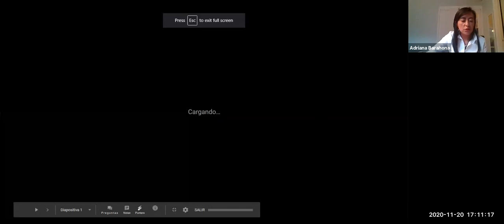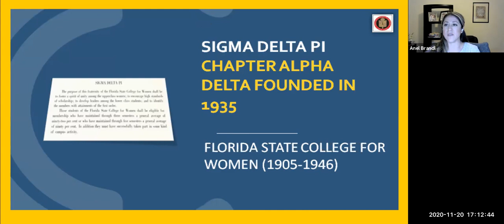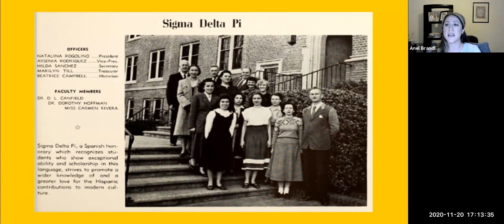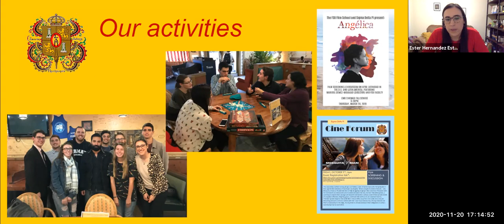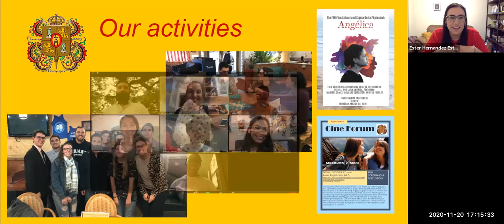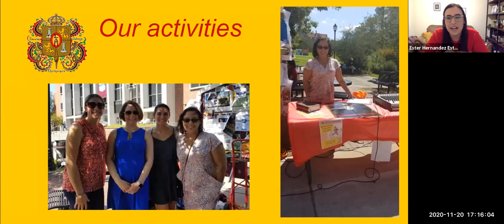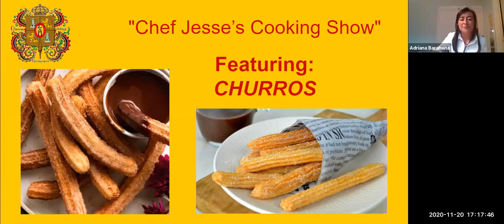Virtual International Coffee Hour (featuring Churros with Sigma Delta Pi)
Join us for Virtual International Coffee Hour this Friday (11/20) at 5 p.m. with Sigma Delta Pi - Florida State University, the National Collegiate Hispanic Honor Society (La Sociedad Nacional Honoraria Hispánica). This week we will learn how to make Churros and Homemade Hot Chocolate!

This week, CGE’s Chef Jesse will be joined by Adriana Barahona, SDP President pursuing her Ph.D. in Spanish linguistics; Anel Brandl, SDP Advisor and Professor in Spanish linguistics; and Esther Hernández, SDP Ex-president pursuing her Ph.D. in Spanish linguistics.

¨Sigma Delta Pi is an organization composed of dedicated students, with a passion for Hispanic culture and Spanish language," said Barahona. "SDP provides its members with great networking opportunities, as well as connections and support in their academic career.¨

Sigma Delta Pi was founded to encourage students to continue studying Spanish, allowing them to meet people with whom they shared common interests, and getting more involved by joining an organization that upheld the values and respect for the Hispanic world.

Virtual International Coffee Hour is held each Friday from 5–6:30 p.m. on Zoom and serves as an opportunity to connect with FSU students, faculty, and staff from around the world. During Coffee Hour, you have the opportunity to learn how to make unique snacks from around the world while learning about another culture. Following the cooking demonstration, we move into Zoom rooms to connect in conversation in smaller groups.

To join us, please sign up using this once to receive a weekly email with the Zoom link and login instructions.

For more information about Virtual International Coffee Hour and recipes from past weeks, visit cge.fsu.edu/vch.

Churros Recipe:

Serves 4
Ingredients:
1 cup water
1 stick unsalted butter
1 teaspoon salt
1 1/2 cups flour
4 xlarge eggs
3 tablespoons sugar

Method:

Combine the water, butter, and salt in a medium-sized saucepan, heat until the butter has melted, and bring to a rolling boil. Add the flour all at once, stirring vigorously. Cook over medium heat while stirring constantly for 1 minute. Remove the pan from the heat and beat one egg at a time into the flour mixture. Beat for at least 2 minutes after adding the last egg. Rest batter at room temperature and let cool for half an hour. Spoon cooled batter into a pastry bag fitted with a star tip. Pipe lines of batter about 6" long into the hot oil. Fry the churros for about 2 minutes on each side, until they are golden brown. Transfer fried churros to a paper towel-lined baking sheet to drain. Repeat until you have used all the batter. Sprinkle churros heavily with sugar. Serve immediately.

Hot Chocolate Recipe:

Serves 4
Ingredients:
2 cups whole milk
6 oz dark chocolate
3/4 teaspoon cornstarch, mixed with 2 tablespoons of milk
2 tsp sugar

Method:

Chop the chocolate if you are using a chocolate bar. Pour the milk into a medium saucepan and whisk in the cornstarch slurry and sugar. Put the saucepan over medium heat until it starts to boil while stirring frequently. Remove from heat. Add the chocolate to the saucepan and stir until completely melted. Serve immediately.